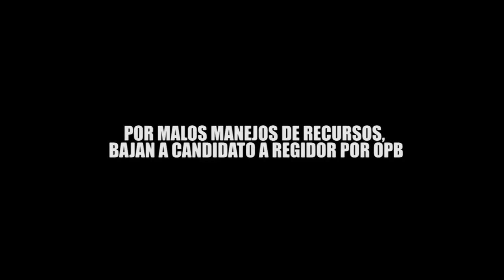POR MALOS MANEJOS DE RECURSOS, BAJAN A CANDIDATO A REGIDOR POR OPB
Entérate de las noticias “EN CORTO”…POR MALOS MANEJOS DE RECURSOS, BAJAN A CANDIDATO A REGIDOR POR OPB…